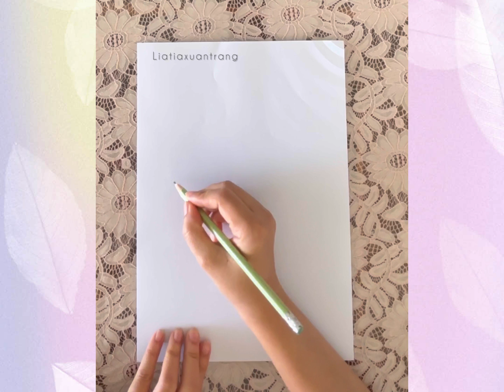Hướng dẫn vẽ chân dung công chúa anime đơn giản | How to draw princess anime easy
Video này giúp bé có thể học vẽ online nhưng vẫn dễ dàng học theo các nét đơn giản phù hợp cho các bé.

00:00 Tranh vẽ chân dung công chúa anime
01:39 vẽ chân dung công chúa anime đơn giản
09:00 tô màu theo ý thích

Hướng dẫn vẽ chân dung công chúa anime đơn giản; How to draw princess anime easy; cách vẽ chân dung công chúa anime đơn giản nhất; hướng dẫn vẽ công chúa anime đơn giản; LiatiaXuantrang;